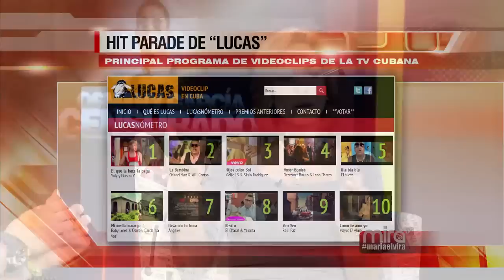Se le olvidó a Osmani García saludar a María Elvira en concierto en Cuba